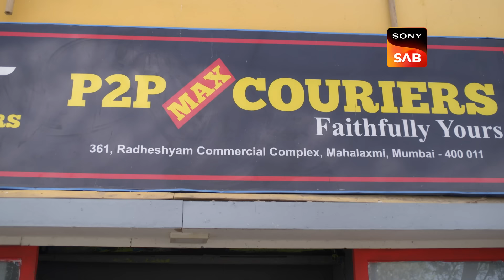Rajesh को मिली Office के Haunted होने की खबर | Wagle Ki Duniya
Episode 925: Rajesh को मिली Office के Haunted होने की खबर
Rajesh gets a very concerning call from Atharva, and he decides to go home and check. Atharva tells Rajesh that he doesn’t give time to this family. Rajesh decides to go on a holiday with his family and talks to Kiara about taking a holiday but finds out from his colleagues that their office is haunted.